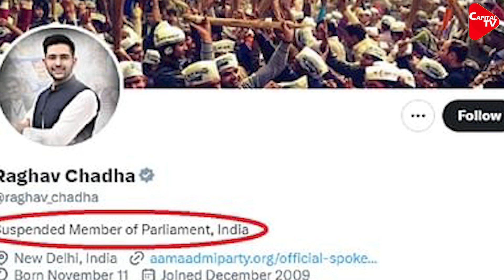Raghav Chaddha Pleads In Front Of The Committee, Court Takes Strong Action! | Capital TV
AAP MP Raghav Chadha appeared before the Privilege Committee of Rajya Sabha on Tuesday. He was appearing in the breach of privilege case. During this he presented his side in the matter. It is said that he also apologized in front of the committee. It is another matter that no decision has been taken yet on the complaint.